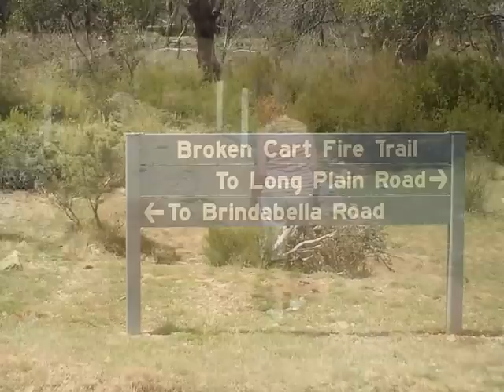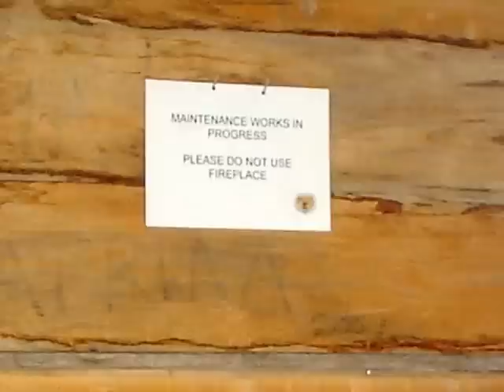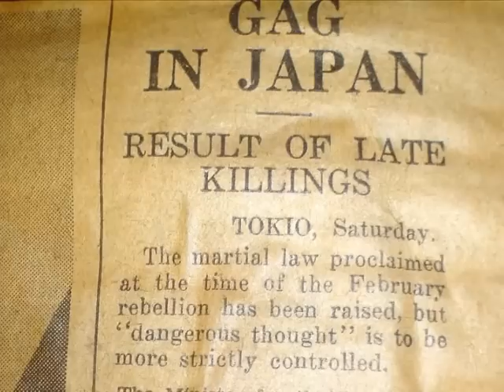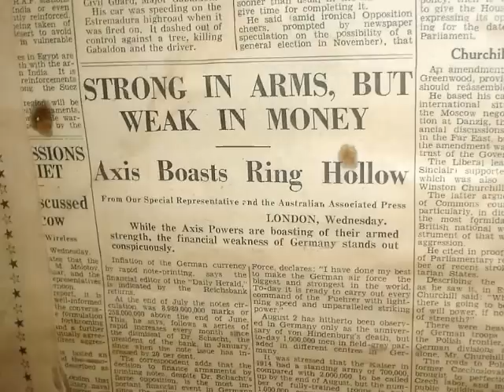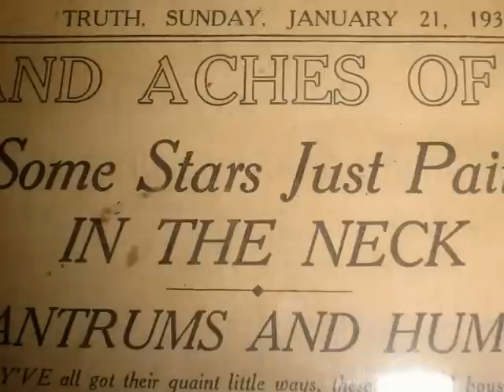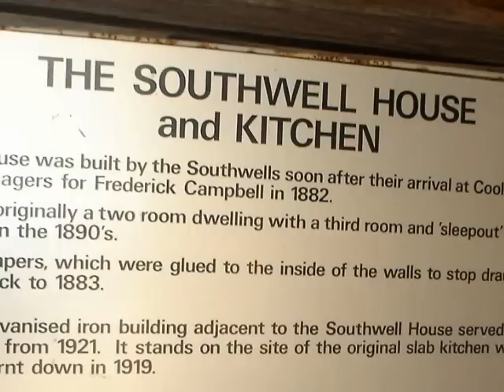Trip to Coolamine Homestead in Kosciuszko National Park.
My trip to Coolamine Homestead in the Northern part of the Kosciuszko National Park.
We took the trip from the North West direction on Ox Cart Track